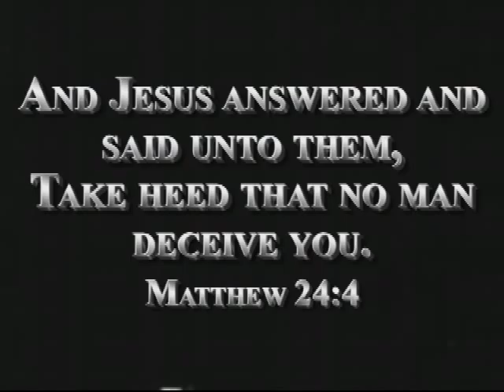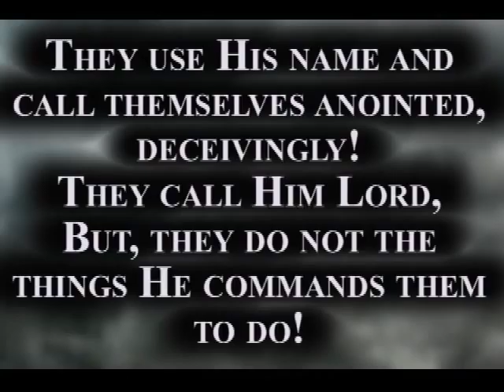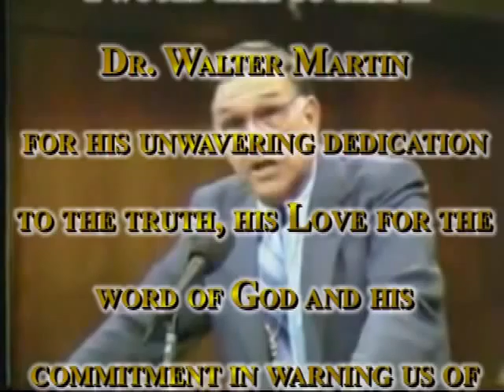Be Not Deceived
Many shall come in my name. This video gives a clear picture of what that looks like in today's world.  Please keep in mind, not only did Jesus say "many will come in my name, but He also added  "they shall deceive many"  We are in a very dark time of deception, are we watching with the eyes of the word of God? Are we walking in the truth, or are we falling into deception?